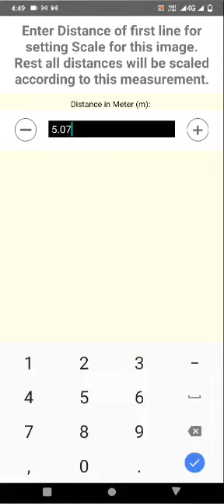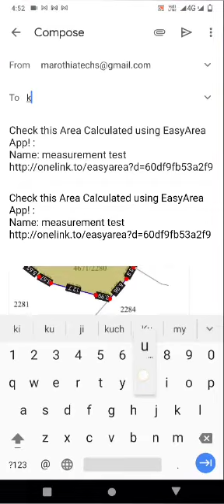Easy Area : Create measurements over photos for calculating area and perimeter.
Video from Marothia Techs